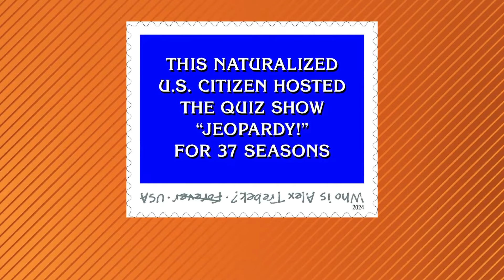Local artist's work to be featured on USPS holiday stamps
They will be available to the public starting Saturday.